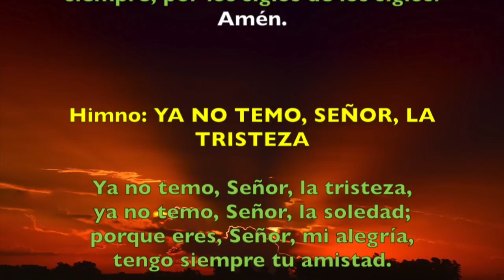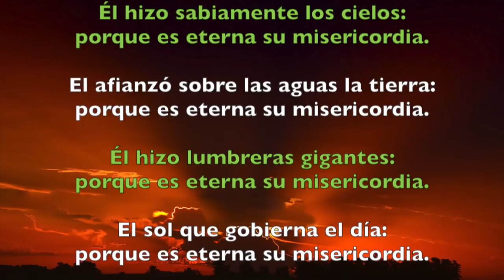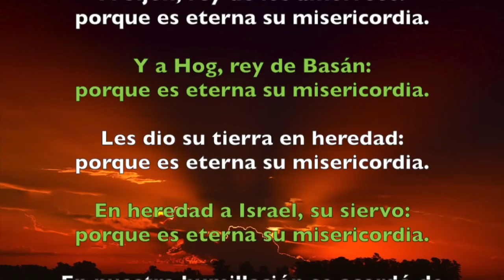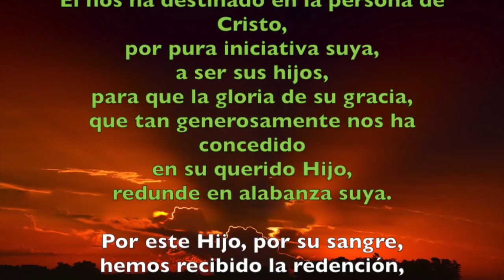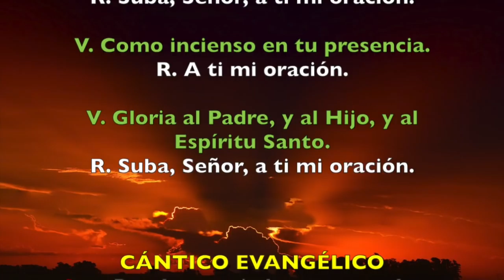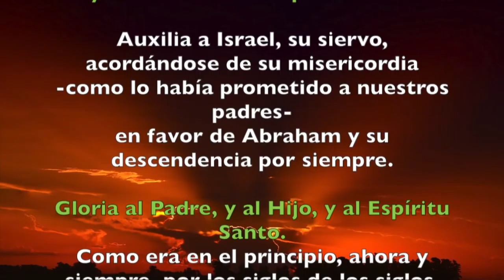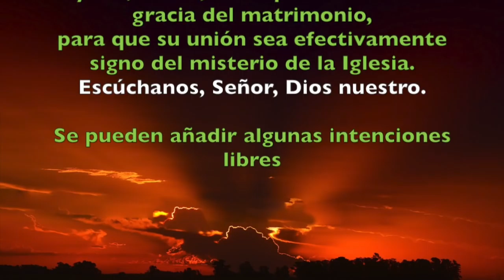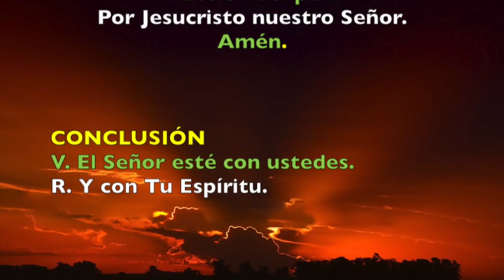Oración de la tarde (Vísperas), LUNES 25 DE JUNIO | Padre Sam